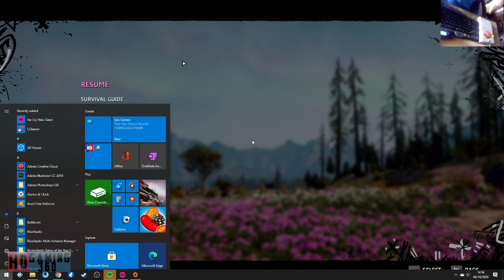Far Cry New Dawn Playthrough Part 109